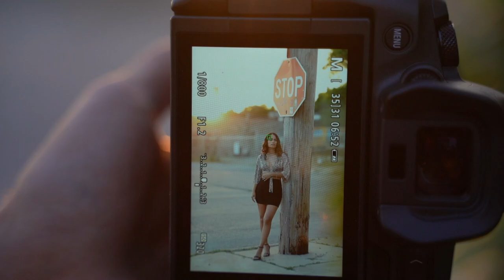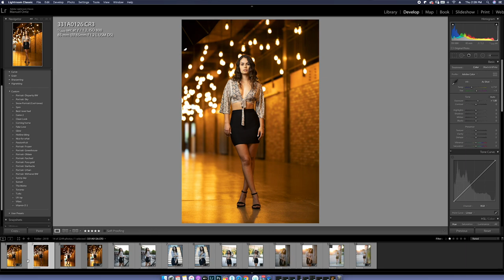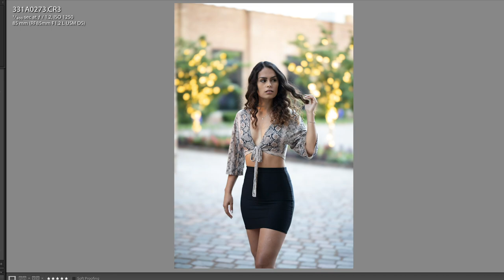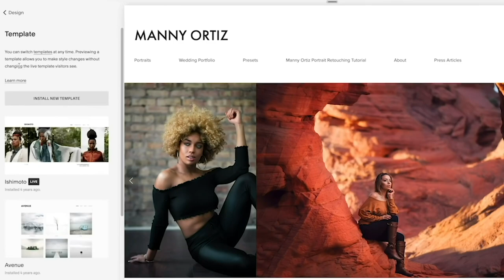The KING of Canon Portrait Lenses? 85mm F1.2 vs 85mm F1.2 Defocus Smoothening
Canon camera
85mm 1.2
85mm 1.2 DS
Tamron lens

MY 2020 CAMERA GEAR KIT: